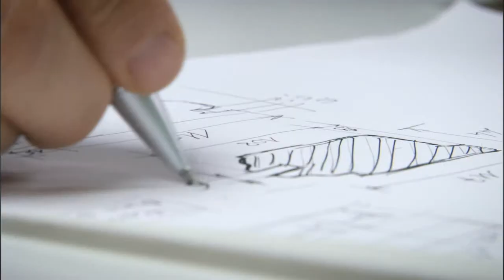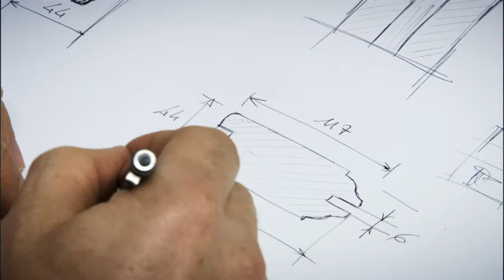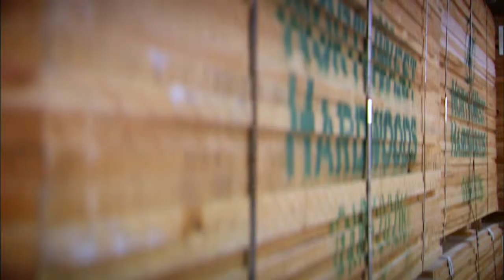Garofoli Evolution - экологическая устойчивость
Группа Garofoli всегда заботилась о качестве, способствовала экологически рациональному развитию своего бизнеса, придерживаясь твердой стратегии, связанной с защитой окружающей среды. Такой подход позволил группе добиться важных результатов.